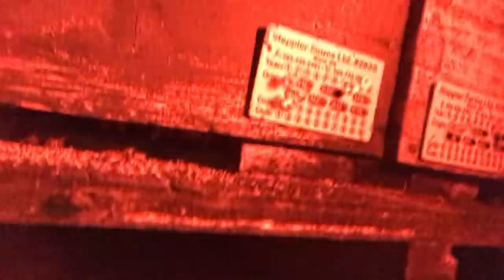Anticipating an Overheated Winter Shed Tomorrow, My Plan.